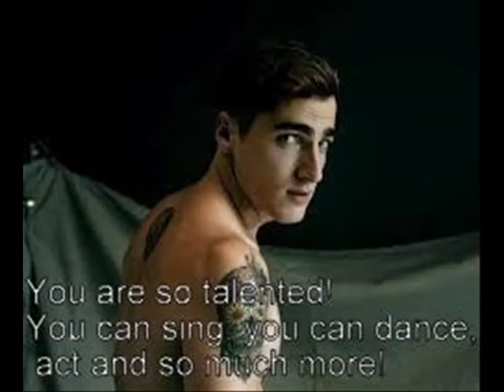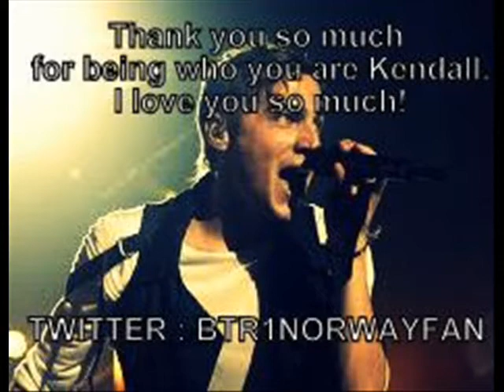Kendall Francis Schmidt // God Gave Me You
Hi, I have worked really hard with this video and I hope you like it!
I made the first picture ;)  I have also write something on some images, otherwise most copied, so I put everything together and make a video. Sorry for my English..